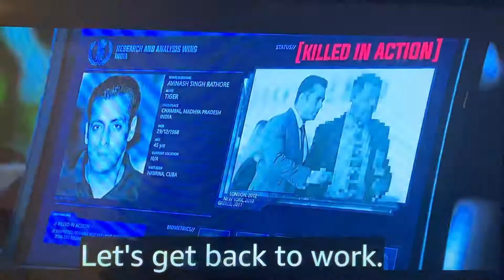Let’s get back to Work!